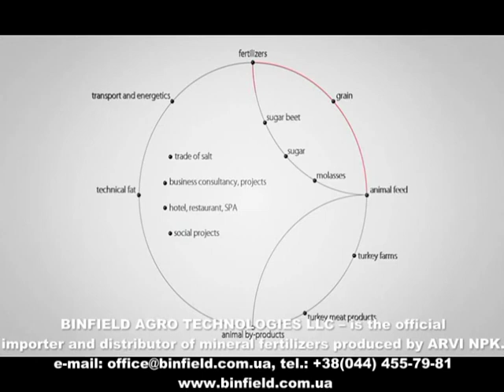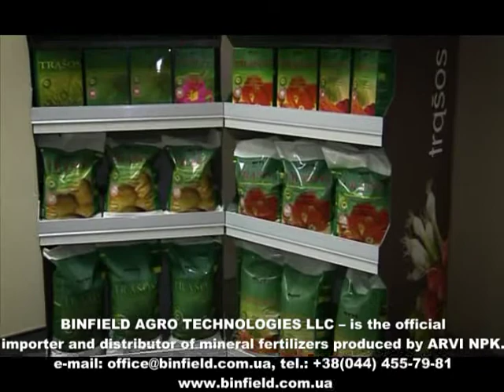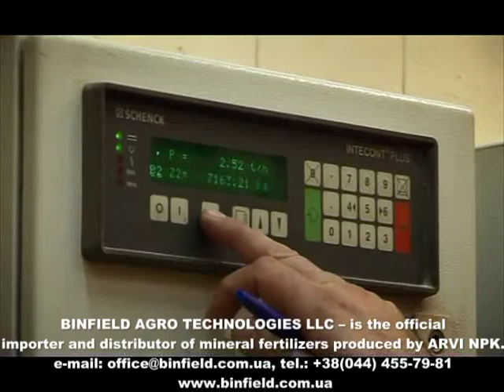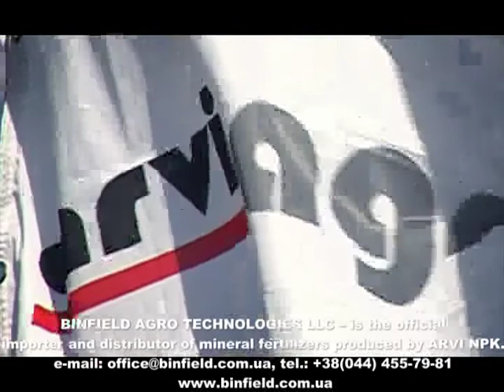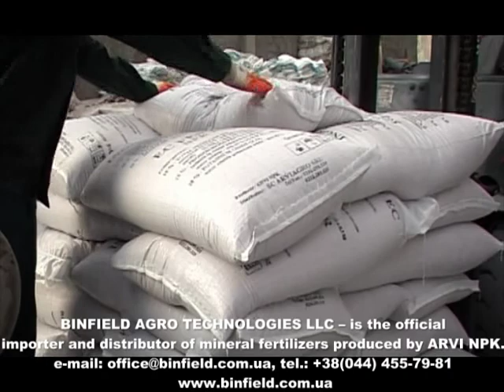Mineral fertilizers Arvi (english version)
Arvi Company - one of the leading manufacturers of complex granular fertilizer to the soil application such famous brands as ARVI NPK (S), ARVI NPK (Mg, S, B) and ARVI NPK (Na, S, B).